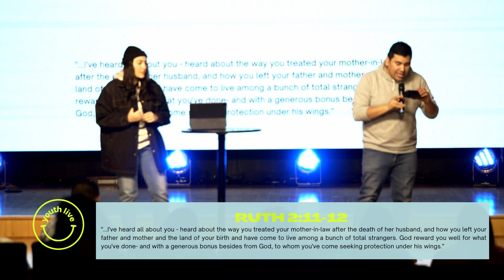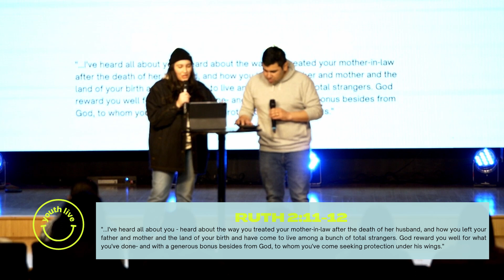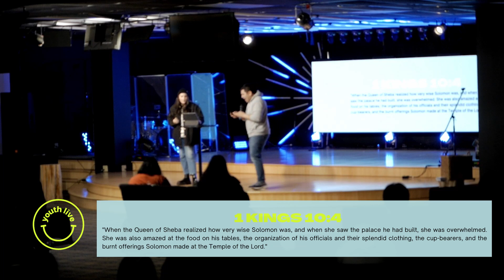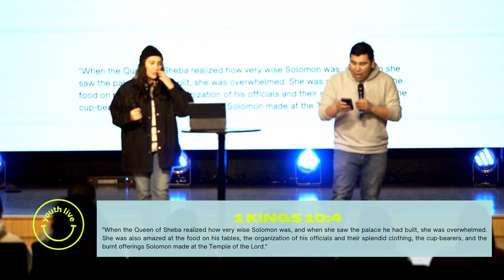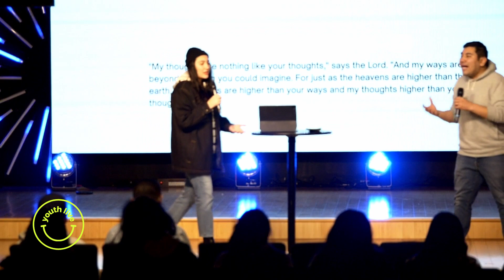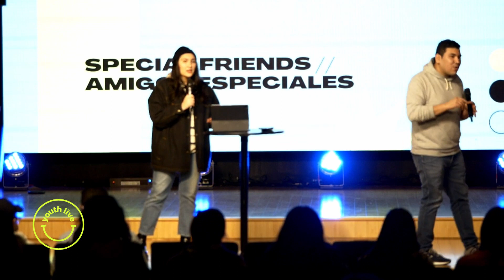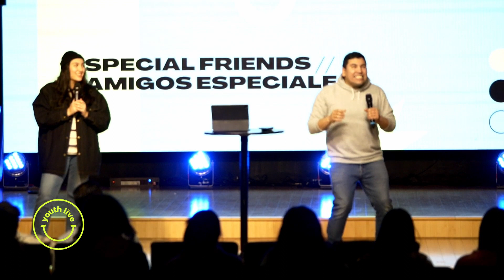Love + Relationships | Elvin Chacon | Emanuel YTy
Si quieres saber más de Iglesia Emanuel

Para apoyar este ministerio y ayudarnos a continuar llegando a personas de todo el mundo

If you want to know more about Emanuel Church

To support this ministry and help us continue to reach out to people around the world